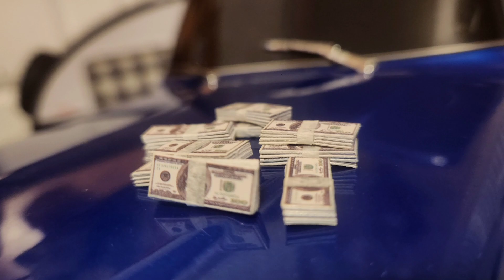trx4 high trail: If she can't put in work, what good is it?